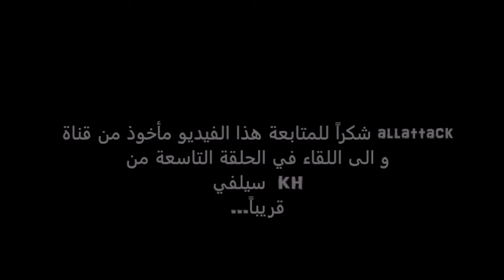تعلم كيف تسدد الكرة بقوة على طريقة كريستيانو رونالدو 2015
تعلم كيف تسدد الكرة بقوة على طريقة كريستيانو رونالدو